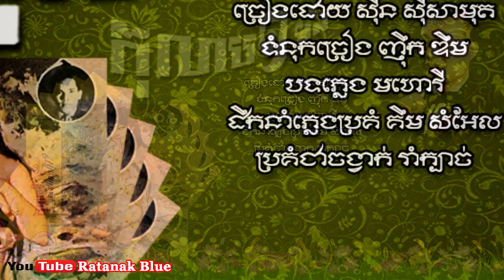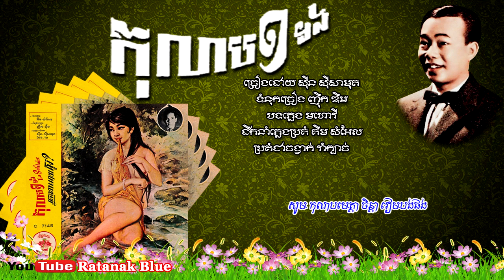កុលាបមួយទង - ស៊ីន ស៊ីសាមុត | Kolab Mouy Torng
A. បទៈ កុលាបមួយទង
- ច្រៀងដោយ ស៊ីន ស៊ីសាមុត
- បទភ្លេង មហោរី
- ទំនុកច្រៀង ញ៉ឹក ឌឹម
- ប្រគំជាចង្វាក់ រាំក្បាច់
- ដឹកនាំភ្លេងប្រគំ គឹម សំអែល
- ថតនៅថាស ច័ន្ទឆាយា C-7145

- Music Khmer Traditional
- Lyric:NHOEK DEM
- Music Arrangement: KIM SAM ELL